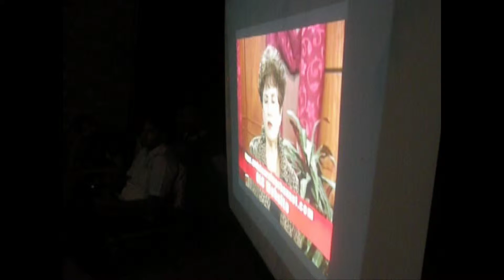BSM Projector show Khany Harni,Pakistan.mpg